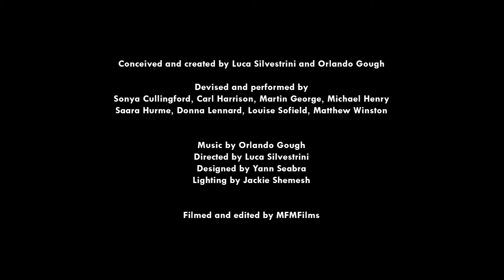Protein: May Contain Food trailer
Award-winning Protein returns with its most playful show to date as four vocalists and four dancers all sing for their supper in a dining setting that may contain food...

This witty piece of dance and music theatre, created by choreographer Luca Silvestrini and renowned composer Orlando Gough, is inspired by social occasions and life at mealtimes. The performers will invite you to sit at a table, offer a tasting menu and then serve you a show that explores our relationship with food.

All sound is performed a cappella as movement is composed and music is choreographed, creating an immersive experience of indulgence, nostalgia and mischief.